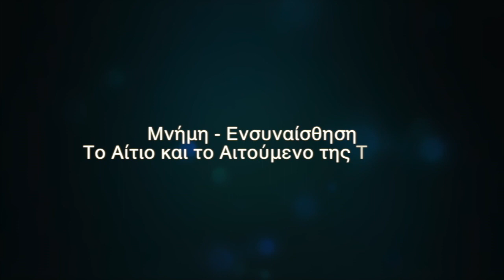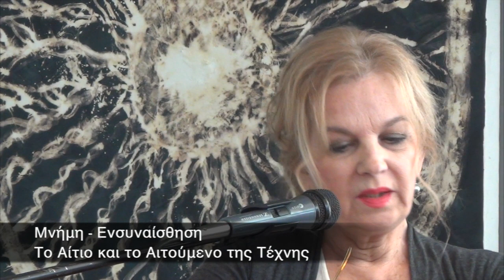ΕΠΒΕ 2017 Τέτα Μακρή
Τέτα Μακρή
Καθηγήτρια στη Σχολή Καλών Τεχνών του ΑΠΘ
Ομότιμη καθηγήτρια του Αριστοτέλειου Πανεπιστημίου Θεσσαλονίκης
Ομιλία:
«Μνήμη - Ενσυναίσθηση. Το Αίτιο και το Αιτούμενο της Τέχνης»

Στο θησαυροφυλάκιο της μνήμης, βρίσκονται αποθηκευμένα η γοητευτική και συγχρόνως τρομαχτική, περιπέτεια των ιδεών, τα συλλογικά και ατομικά βιώματα, τα συναισθήματα, η διαφυλαγμένη συγκίνηση. Η επιλογή και ο συνδυασμός τους, δίνουν μορφή στην καλλιτεχνική σύλληψη.
Ο καλλιτέχνης αισθάνεται την ανάγκη να νικήσει τη λήθη, δημιουργώντας μιαν εικόνα που θα έχει μια θέση στη μνήμη των άλλων, παραδίδοντάς τους, έτσι, την ηχώ της ύπαρξής του. Με το έργο του, αναζητά την επικοινωνία με τον άλλο, μια επικοινωνία βαθιά και ουσιαστική, ένα σιωπηλό μυστικό διάλογο. Αυτό, είναι το αιτούμενο της τέχνης. Η ενσυναίσθηση.
Με τη λέξη αυτή, στο χώρο των εικαστικών τεχνών, εννοούμε το μαγικό πεδίο, που αναπτύσσεται ανάμεσα στον θεατή –ανάλογα με τη δεκτικότητα που διαθέτει– και το έργο τέχνης –ανάλογα με την αύρα που εκπέμπει. Το κείμενο, που συχνά συνοδεύει στις μέρες μας ένα εικαστικό έργο, συμβάλλει στην κατανόησή του, αλλά όχι στην ενσυναίσθηση. Τη συγκίνηση, τη χαρίζει το ίδιο το έργο, όχι η ανάλυσή του.

Η Τέτα Μακρή γεννήθηκε στη Θεσσαλονίκη. Σπουδές στην Ανωτάτη Σχολή Καλών Τεχνών της Αθήνας, 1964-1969. Μεταπτυχιακές σπουδές στο Παρίσι, όπου έζησε και εργάστηκε ως το 1982. Καθηγήτρια στη Σχολή Καλών Τεχνών του ΑΠΘ από την ίδρυσή της.
Ομότιμη καθηγήτρια του Αριστοτελείου Πανεπιστημίου Θεσσαλονίκης.

ΕΠΒΕ Διημερίδα 2017
Θέμα: Ενσυναίσθηση, αυθεντικότητα, άνευ όρων αποδοχή.
Ένας σύγχρονος διεπιστημονικός διάλογος για τη σημασία των θεραπευτικών συνθηκών της Προσωποκεντρικής και Βιωματικής Προσέγγισης